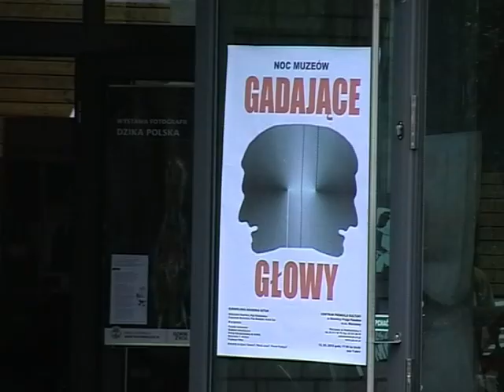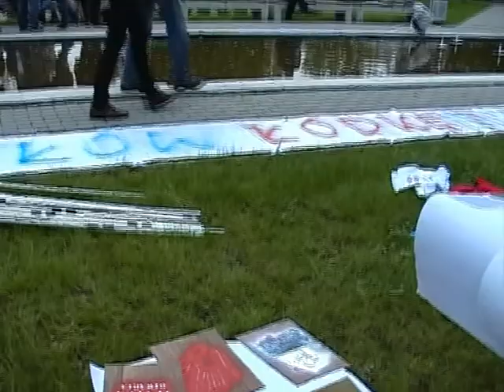"Gadające głowy" - studenci EAS w Centrum Promocji Kultury Praga Południe - Noc Muzeów 2010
Noc Muzeów w Centrum Promocji Kultury Praga Południe. Impreza z udziałem naszych studentów i absolwentów - od 17.00 do północy działania w różnych formach (interaktywne, projekcja filmu Kieślowskiego "Gadające Głowy" na ścianie Ośrodka oraz występy grup muzycznych). Szczegóły:
Europejska Akademia Sztuk - Aleksandra Supińska, Olga Sienkiewicz, Franciszek Kozłowski, Filip Madejski, Iwona Cur.
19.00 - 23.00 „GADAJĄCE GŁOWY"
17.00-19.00 Transfer tożsamości, działania interaktywne, dialog interpersonalny na wodzie, MALOWANE KOSZULKI DLA WIDZÓW, FILMY VIDEO
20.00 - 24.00 GRUPY MUZYCZNE: proj. Filip Madejski
- godzina 20.00, "Janusz"
- godzina 22.00 "Skuta sowa"
- godzina 23 - 24 "Forest Fuckers"